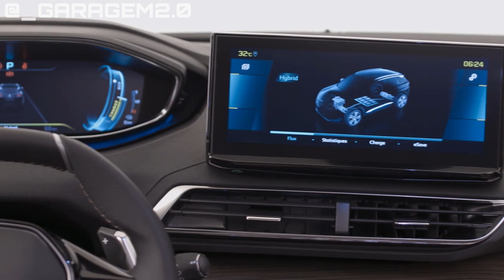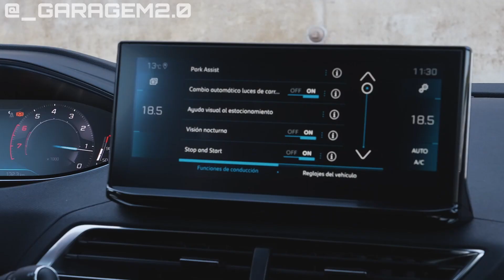NOVO PEUGEOT 3008 FACELIFT 2022: Agora ele consegue peitar o Compass?